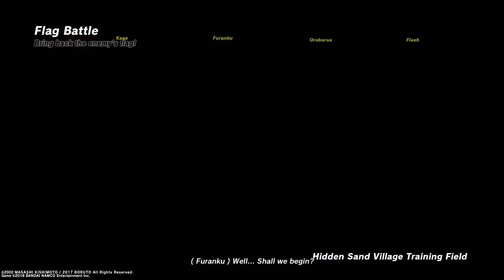Naruto to Boruto Shinobi Striker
Naruto to Boruto Shinobi Striker game play